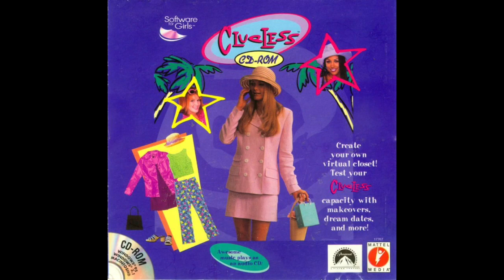Sassy Individual - Clueless CD-ROM Soundtrack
Clueless CD-ROM (1997)